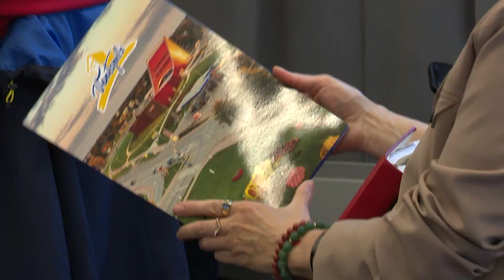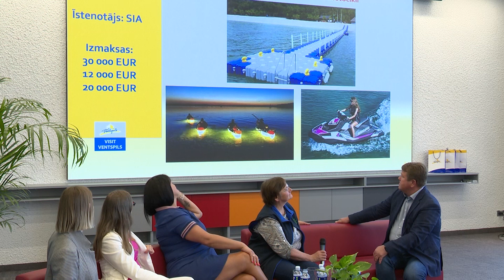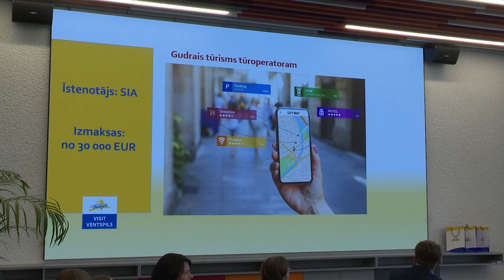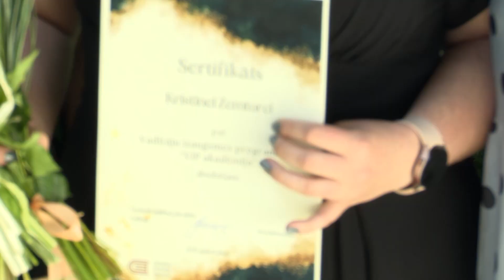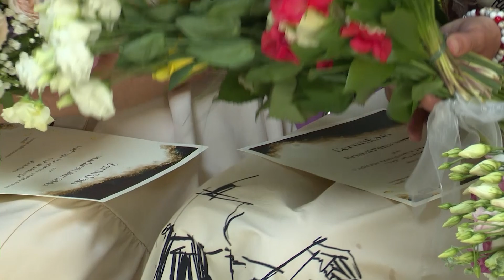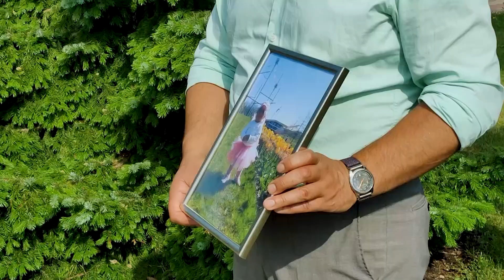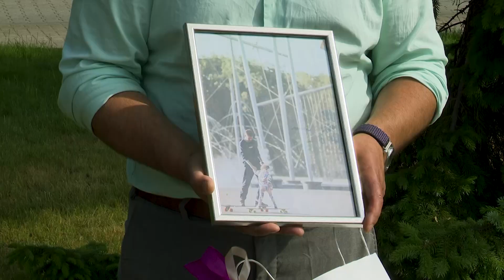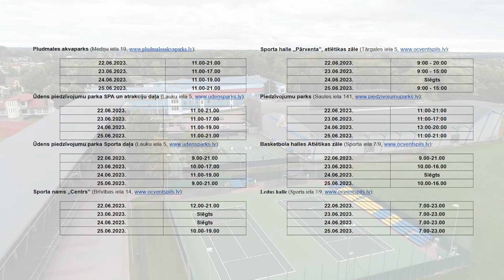Взгляд из Вентспилса 22.06.2023